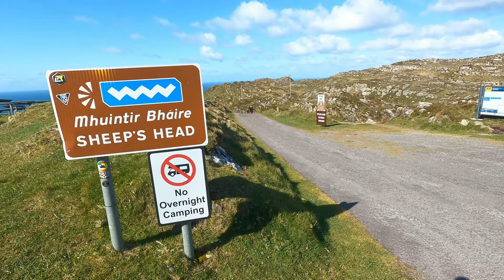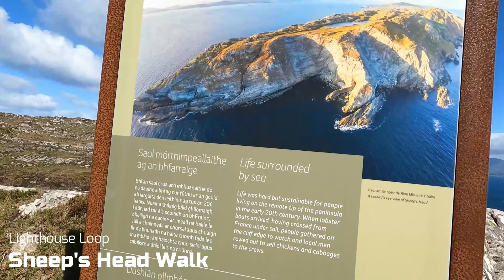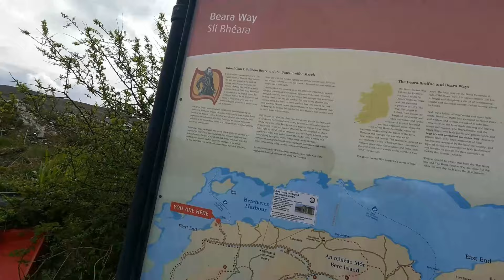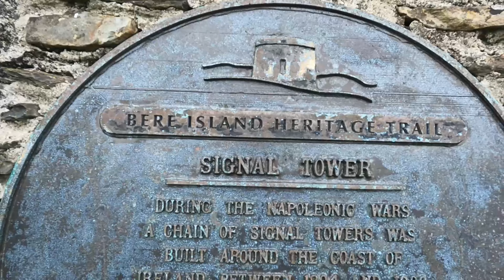COUNTY CORK #2: -Sheeps Head -Glengarriff Natural Reserve -Caha Pass -Bere Island -Allihies Beach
- The Sheep’s Head Way walking route forms part of Ireland’s Wild Atlantic Way and it focuses on the famous Sheep’s Head peninsula in West Cork between Bantry Bay and Dunmanus Bay.
  The main Sheep’s Head Way walk is about 93km long. It begins in the historic West Cork market town of Bantry. From there you can hike right to the end of the Sheep’s Head peninsula where you’ll find the Sheep’s Head lighthouse and stunning views northwards across Bantry bay to the Beara peninsula and south across Dunmanus bay to the Mizen peninsula. You can choose to walk the whole Sheep’s Head Way main trail over 6 days, or pick from one of over 25 (1-7 hour) loop walks or additional linear routes which form a 200-km trail network along the Sheep’s Head peninsula and around Bantry, extending into the eastern section to Drimoleague, Mealagh Valley, Kealkil and on to Gougane Barra.

- The setting of Glengarriff Woods Nature Reserve is spectacular, with the woods nestled in the sheltered glen opening out into Glengarriff Harbour.  Above the woods rise the Caha Mountains, with their dramatic layers of sheer rock.
  Glengarriff Woods Nature Reserve covers some 300ha, with the dominant habitats being old oak woodland and young woodland which is regenerating in areas which have been cleared of non-native conifers over the last few years. The woods form one of the best examples of oceanic sessile oak woodland in Ireland, being rated at least as important as the Killarney oakwoods.  The Nature Reserve is part of the much larger Glengarriff Harbour & Woodlands Special Area of Conservation (SAC).
   At one time the woods were part of Lord Bantry’s estate, but they were handed over to the State in 1955 for forestry purposes.  However in 1991, the woods were designated as a Nature Reserve and the woodland is now owned and managed by NPWS primarily for conservation and amenity purposes.

- The Caha Pass is a mountain pass over the Caha Mountains on the N71 between Cork and Kerry, at the eastern end of the Beara peninsula. It has a maximum altitude of 332m.
   It was opened in 1842 and at the time known locally as The New Line.
   In addition to the pass itself, on the Kerry side there are multiple tunnels carved into the line of the rock that the road narrows and passes through.

- Bere Island lies at the entrance to Bantry Bay, creating a deep water harbour to Castletownbere, the largest white fish port in Ireland. The island is 11 kilometres, east to west long and 5 kilometres north south wide in size, with a population of just over 200.
    The British had a particular interest in the island in bygone years with the  reamains of many of the military fortifications still to be seen. You can take the ferry from Castletownbere Pier at  across to the western end of Bere Island or the ferry from the Pontoon to the eastern end.

- Ballydonegan Beach, just below Allihies village, was created by crushed stones from the old Allihies mines.

-Scandinavianz: Sameland
-Scandinavianz: Nightswim
-Scandinavianz & Limujii : Kauwela
-Scandinavianz: Birds
-Scandinavianz: Campfire